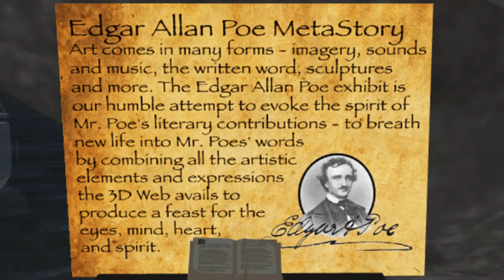Mind of Poe 2 21 2014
BIg thank you to Ann Latham Cudworth, a two-time Emmy award winner who designs virtual and physical scenery for network television and virtual environments for the metaverse, for featuring us n her book, Virtual World Design and in her article in Hypergrid Business on experiential learning through virtual worlds.

As an educational tool for high school to college level the goal is to engage the students in a comparison study. To find the commonality between Poe's macabre darkness of his times and today's hyper elevated storytelling of the same breed. To understand how Poe's work, as our father of all that is gruesome and unthinkable, has influenced his modern peers.

In this way we hope to have created a engaging experience in tune with today's online generations, that they too can discover,  be inspired to share with their peers as those of us have before them. And maybe our work here will impart a desire in them to keep such great works of literature and art alive for their future, lest we lose hold of the greatness of our past.

CREDITS:
Concept/Design & Project Manager
"Begger of Code from Marcus *winks*"
Theresa Johnson

Techy Swiss Knife & Tessa's Right Hand
"Dependable, Honorable and Great Friend"
Jason Dahlen
Model Wrangler, Graphics & Scene Design
"Yes ... he wrestled many a mangy model and made sexy good"
Dave Fliesen
Resident Thespian and Audio Actor
"And general cheerleader for us all!TY!"
John Rutherford
Programmer & Technical Adviser
"He juggled ours an his own project!
Da' man rocks!"
Marcus Hinterthür
   ! Applause! Applause! Applause !